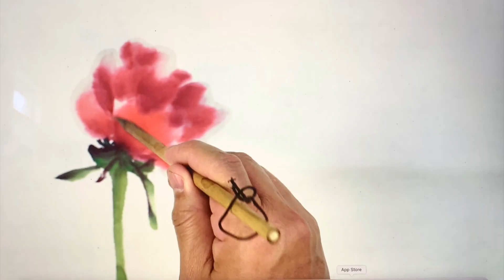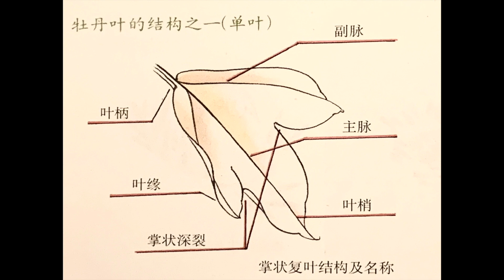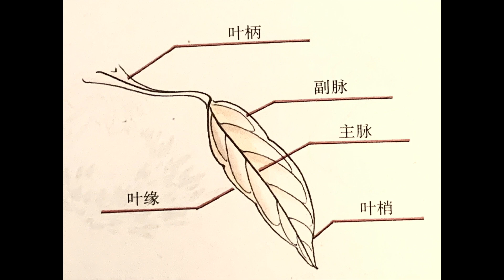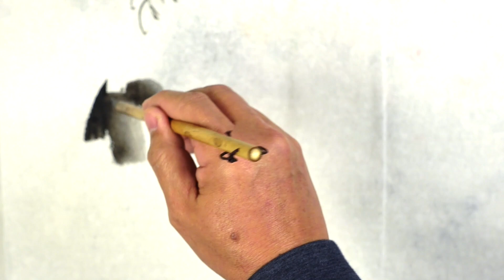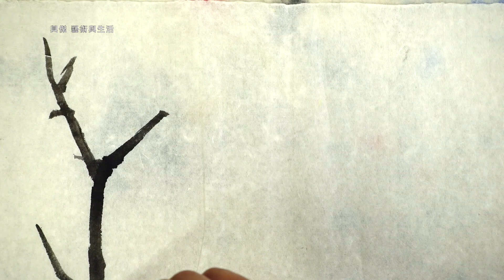#79 牡丹花頭 葉子 枝幹的各種畫法 Various painting methods of peony flower heads, leaves and branches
通過這一課內容，我們可以全面系統的了解，牡丹的各種畫法，以及用筆、用紙、用色的方法。還有牡丹的各個時期各個角度，不同顏色，不同特點等介紹給大家。從花頭到花葉到枝幹。 希望呈現給大家的是一部最全、最完整的牡丹畫法。掌握了這課的內容，基本也就掌握了花卉類的基本畫法。